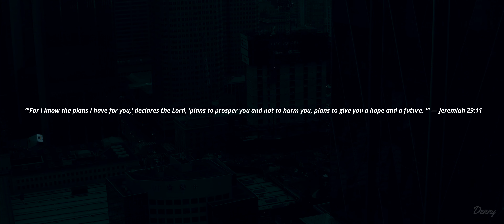Beautiful Overcast Weather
This footage was shot in Sony a6400.